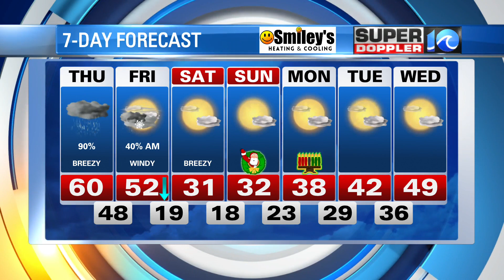Wacky Weather & Santa Claus!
A little wind chill explanation brought to us by Kris Kringle himself.